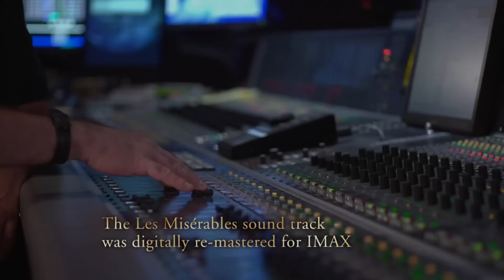Les Misérables: IMAX® Behind the Frame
Watch the exclusive IMAX Featurette for Les Misérables.